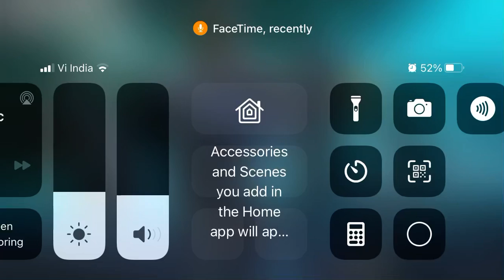Call of Duty